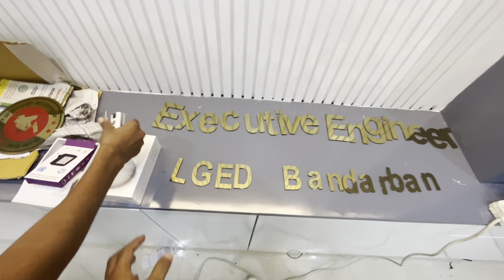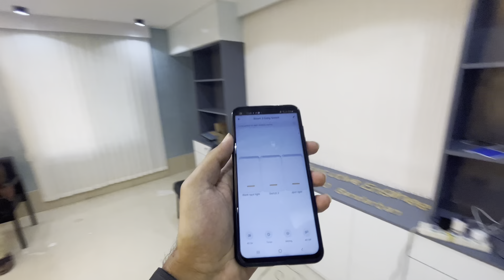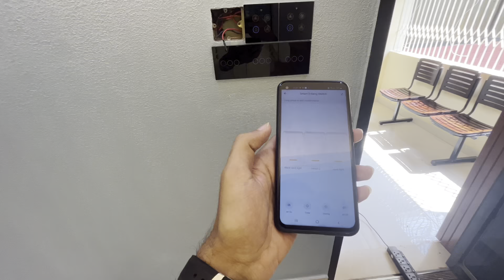INNOVATE Turn Govt office into smart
Govt. Project: Executive Engineer Room Automation
Location: LGED (Bandarban)
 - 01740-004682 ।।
Make your Dream comes true.❗
TURN YOUR HOUSE INTO A  SMART HOME with limited budget. Our all Products comes with
1 Year Free Replacement Gurantee
5 Years Service Parts Warranty🏠
👉 Contact with our Professional & Experience engineer for completely FREE Consultancy & Quotation.
Experience Zone :
INNOVATE IT LIMITED
Confidence🏢 Center,Tower-2, 12A, Kha-9, Progoti Sharani, Shahjadpur, Gulshan, Dhaka-1212
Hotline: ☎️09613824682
Google map: INNOVATEFIRM
Office Time: 🕙10-7🕖 p.m (Friday Closed)